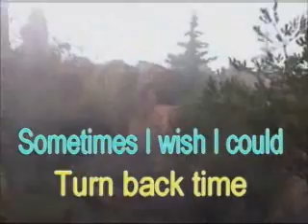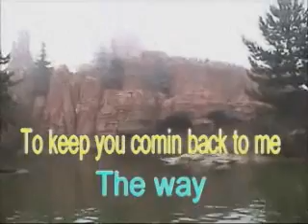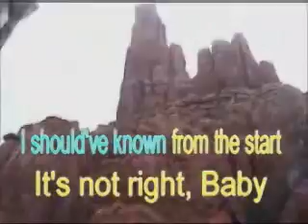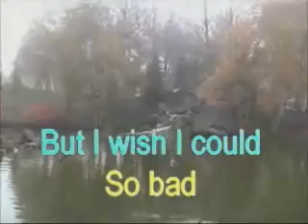QUIT PLAYIN' GAME MTV KARAOKE (ESGUERRA FAMILY FRANCE TOUR)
Join Choy Sha Earl & EJ Esguerra in their Paris Monte Carlo Tour 1999.  MTV Karaoke is authored by ChoySha Home Video.